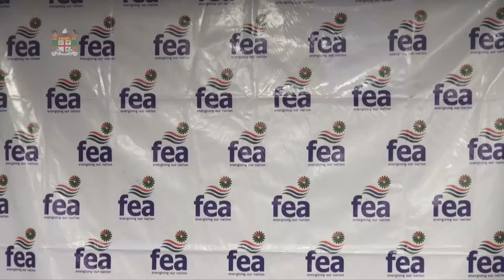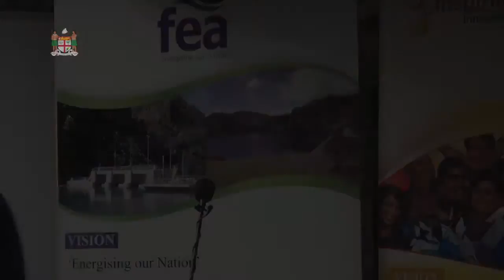Fijian Acting Prime Minister Announces Fiji Electricity Authority Performance Pay for 2015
Fijian Acting Prime Minister and attorney General, Hon. Aiyaz Sayed-Khaiyum, Announces Fiji Electricity Authority (FEA) Performance Pay for 2015. 21/10/2016